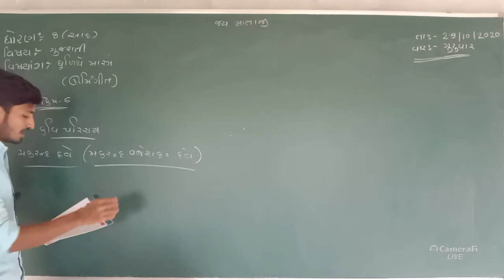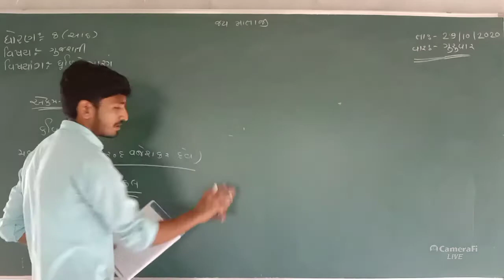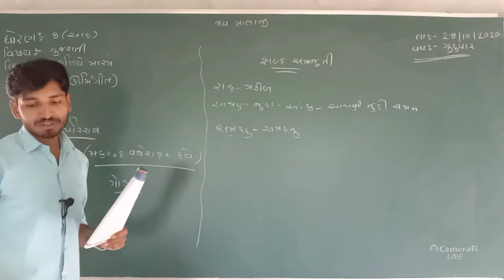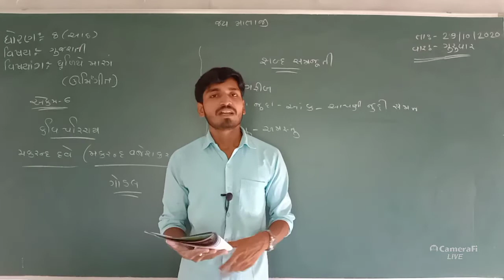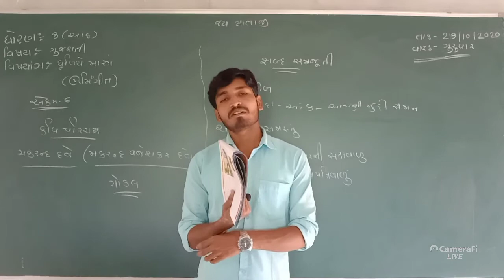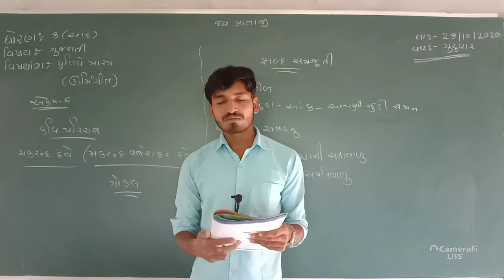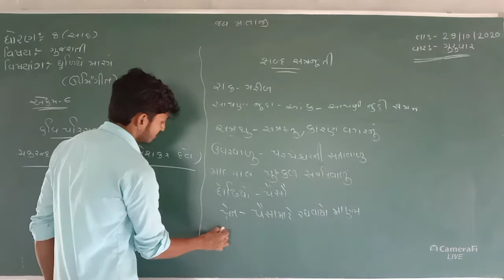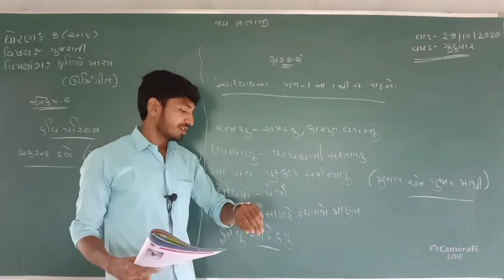ધોરણ-૮ વિષય-ગુજરાતી વિષયાંગ-ધુળીયે મારગ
સ્વાધ્યાય પ્રશ્ન નં- ૧ થી ૪ ના જવાબ લખવા